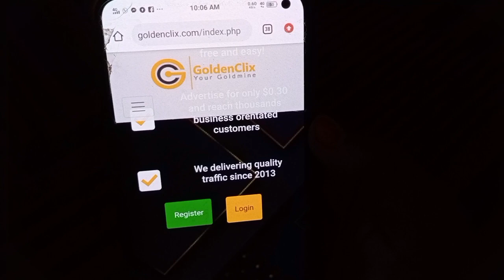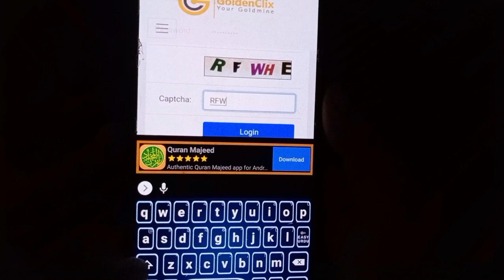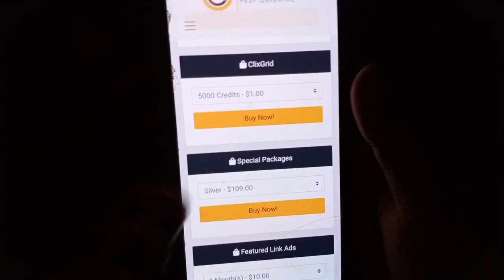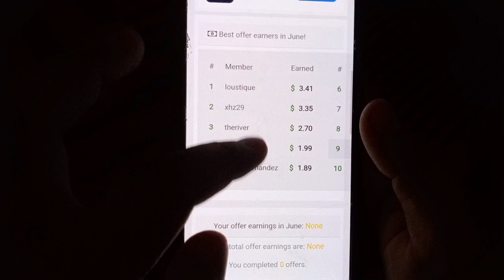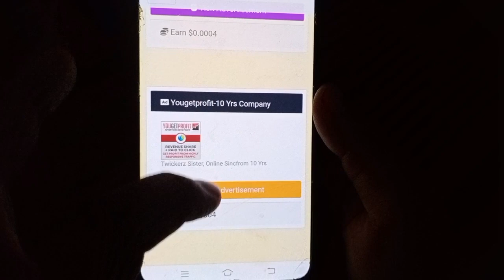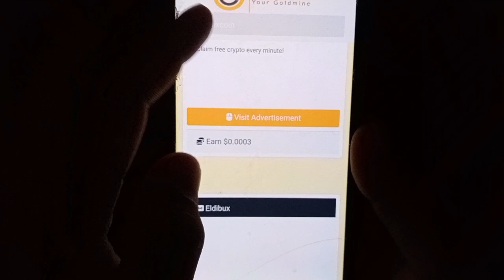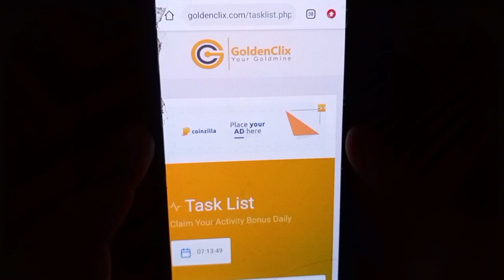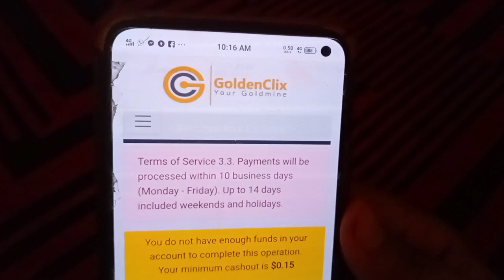Paisa Kamao Earn Money Website In Pakistan | Without Investment | Online Earning Kaise Karen- Shamsi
In this video i tell you how you earn money watching ads if you want to earn money by watching ads without any investment on this website so watch video till end.

Today Earning Website
New Real Earning Website
Online Paise kaise Kamaye Mobile Se
Ghar Bethe Online Paise Kaise Kamaye
Make Money Website
Withdraw Jazzcash
Easypaisa
Fast Earning Website Today
Fast Earning Apps
Ads Dekh Kar Paise Kamana